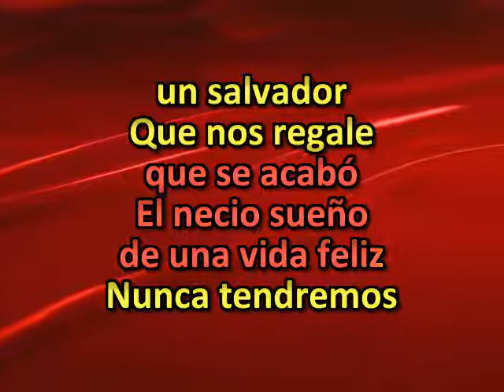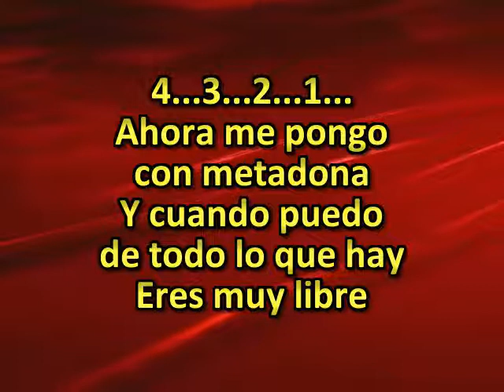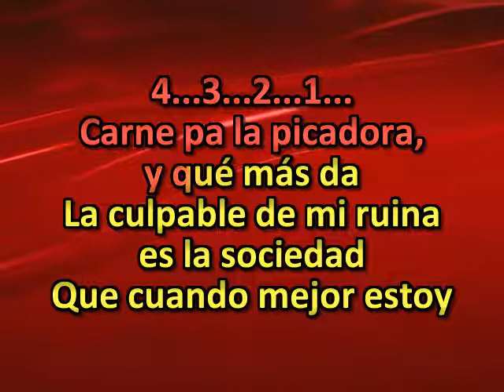La Polla Records - Carne pa la Picadora (Karaoke)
Karapunk é um projeto de karaokê punk.